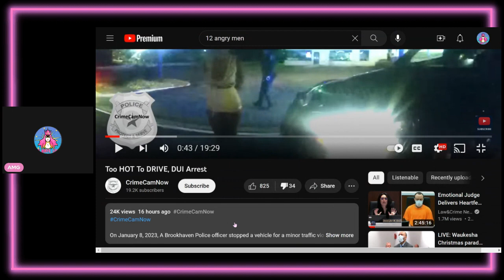STUPID - FUNNY TRAFFIC STOP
👼🏻 BE AN ANGEL!  Please consider a tip- I survive by your generosity and PayPal takes a lot less than YouTube's 30%! I will read the note you leave on any of the apps as if they were a Super Chat AND include your name on a special scroll at the bottom of the screen for a month of streams.

AMG's BIRTHDAY WISHLIST

📦Amazon Wish List

📦Cliffy's Wish List

🎁AMG's Amazon Wish List

🎙️Voices you hear...

📦Cliffy's Amazon Wish List

👠Ladies' Night-
💟 Nicole /Mrs. Schrodinger's Cat

Things will be done a little differently here, we are going to develop as we go but what we would like to do is go back to the good old days where we attack the arguments, not the person.

Now please feel free to get involved in the chat and have a good back and forth, but we will be operating on a simple warning system as follows:

The same standards will be expected from the mods in the chat also, and A SPANNER is no protection.

This will be a platform open to all, and if you would like to get involved with a particular subject please reach out to A MARVEL GIRL using the links below.

Donations through stream labs will be enabled at the start of the stream.